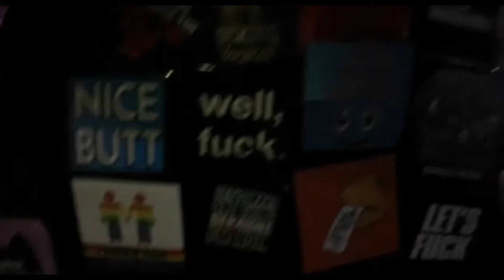Local Car Meets 2021